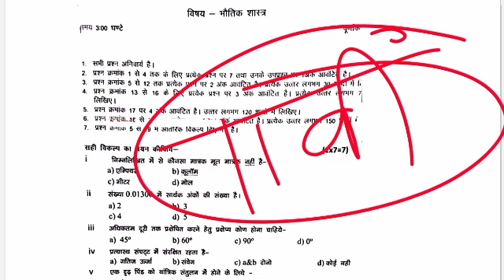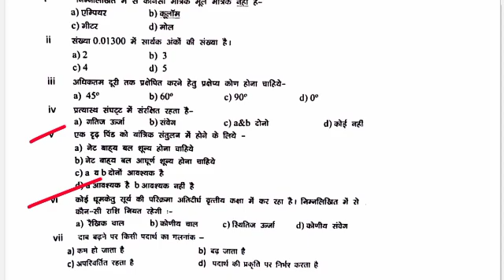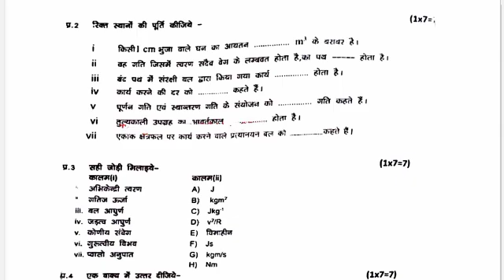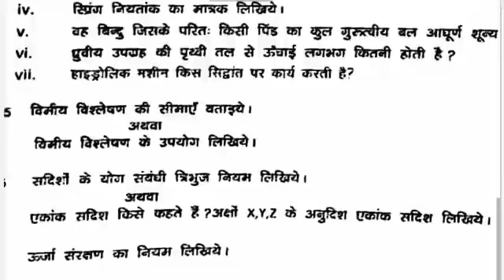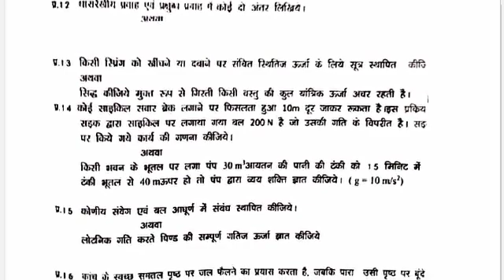कक्षा 11वीं भौतिक शास्त्र पेपर का सलूशन 8 दिसंबर 2021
हेलो दोस्तों स्वागत है आपका अपने चैनल तैयारी जीत में
 कक्षा 11 भौतिक विज्ञान पेपर का सलूशन